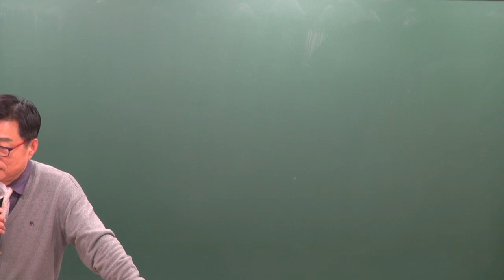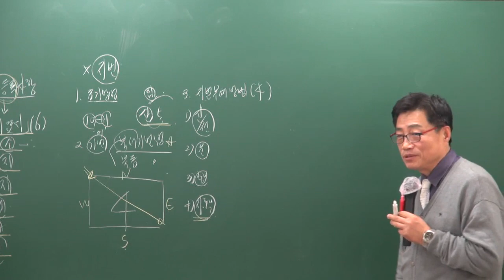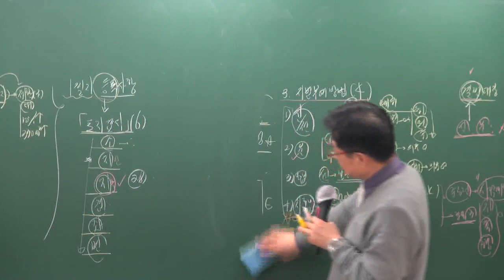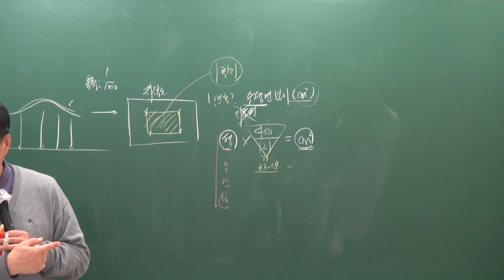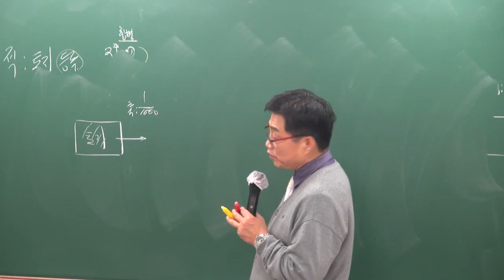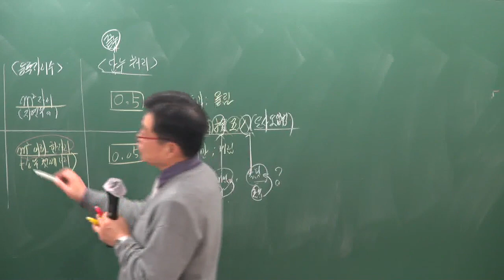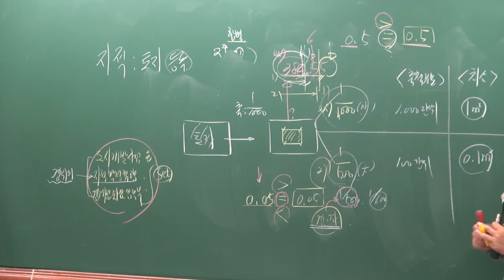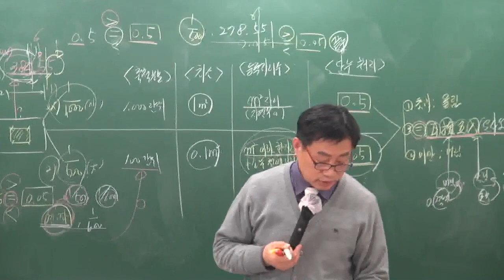[공전무] 2019년 공인중개사 부동산공시법 기본이론 1-5